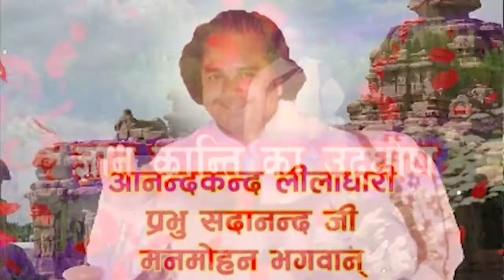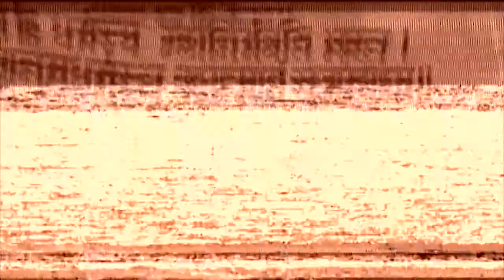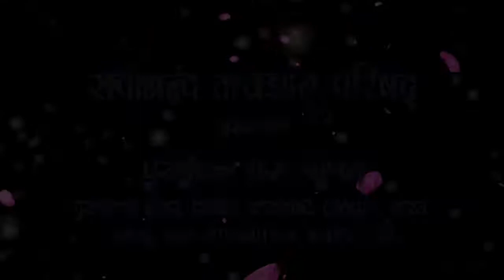New Series: Bairawa Satsang by Sant Gyaneshwar Swami Sadanand Ji Paramhans Episode 3